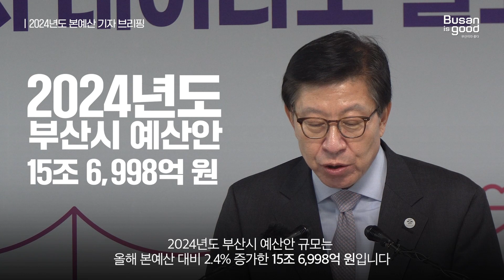2024년도 본예산ㅣ박형준 부산광역시장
○ 일시 : 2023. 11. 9. (목) 10:00
○ 장소 : 부산시청 9층 기자회견장
○ 내용 : 2024년도 본예산 관련 브리핑